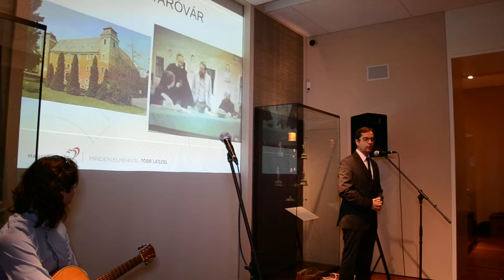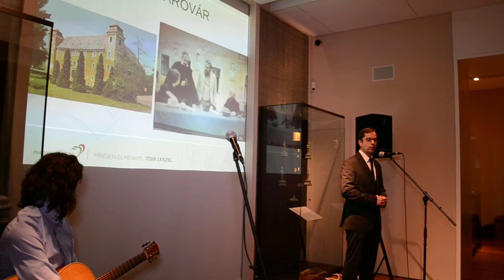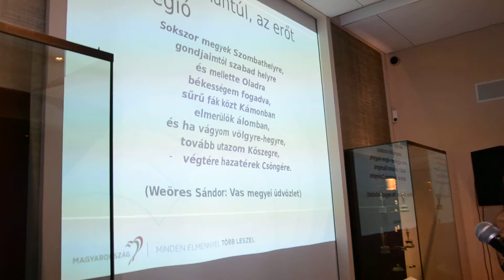A Nyugat-dunántúl filmes arca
Tama István, a Magyar Turizmus Zrt Nyugat-dunántúli Regionális Marketing igazgatója a filmes művészeti ágat hívta segítségül 2013. október 22-én este a Nyugat Itthon Irodalmi est októberi állomásán a Kincsek Termében, az Aranymúzeumban. Könnyed hangvételű prezentációjából kiderül, a Nyugat-dunántúlt számos hazai és külföldi filmrendező  választotta helyszínéül.